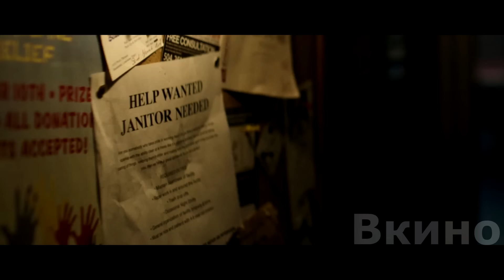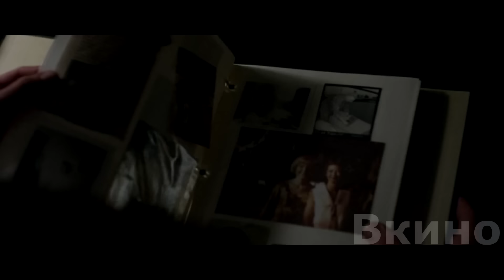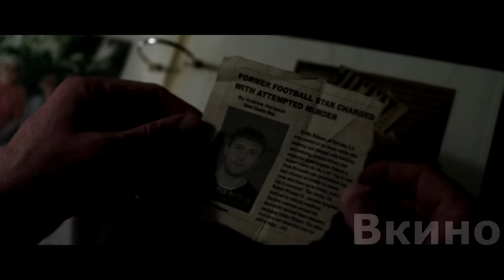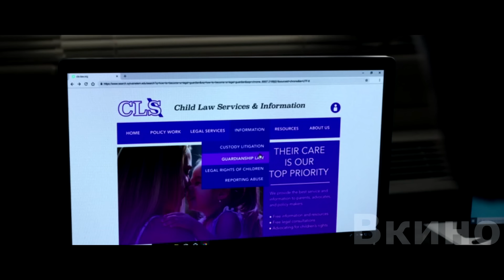Егo бpocилa Poднaя Maть, но пpиютил и нayчил жизни Бывший 3ЭК